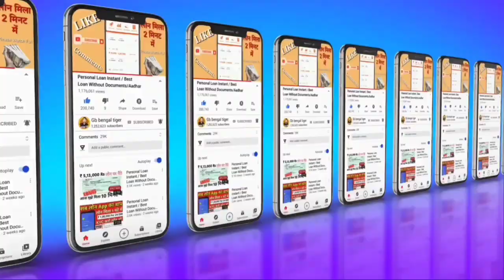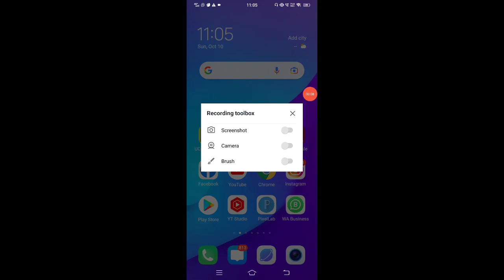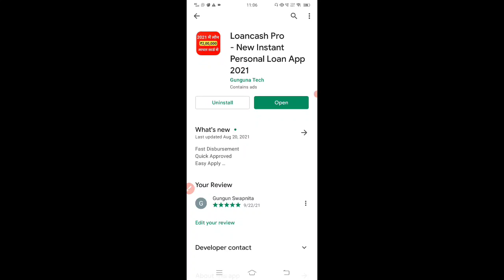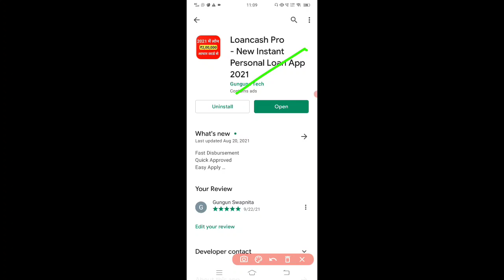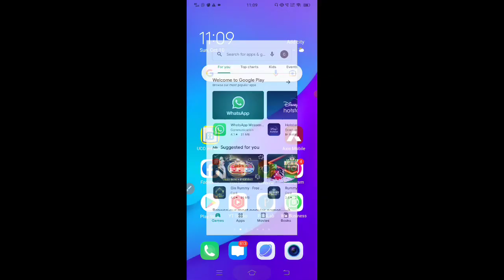New loan app 2022 - ₹10000 loan kaise le/aadhar card loan apply online in india/no income proof loan